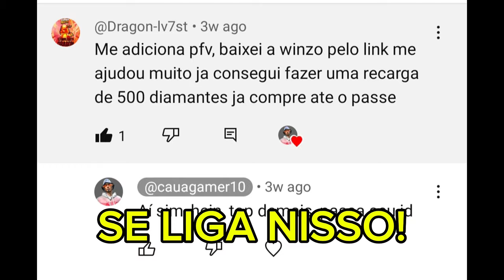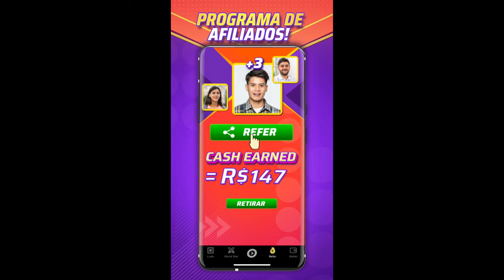COMO GANHAR MUITO PONTO NA NOVA TEMPORADA 41 DO FREE FIRE!